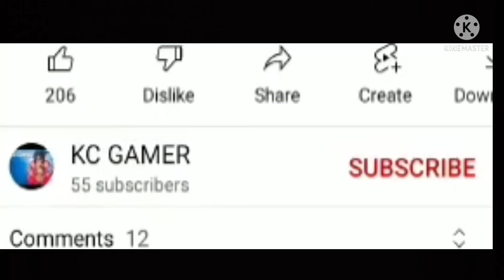૧૦૦% ફિ ફાયર બેન,😭❌🚫💯